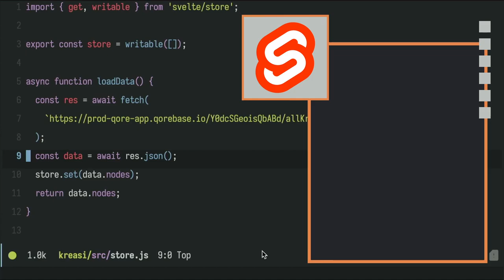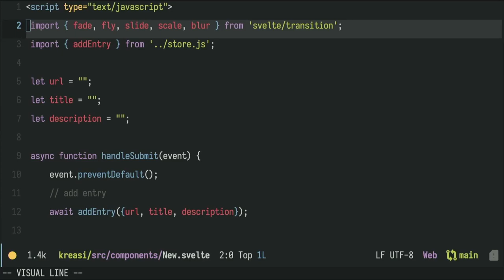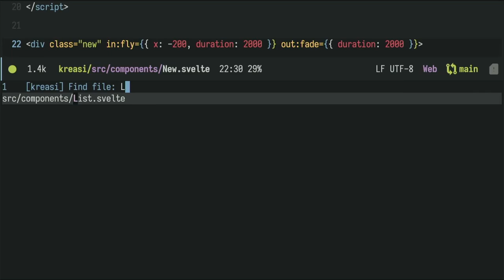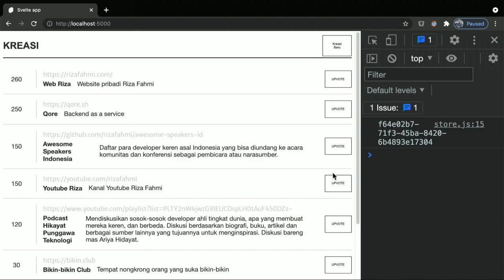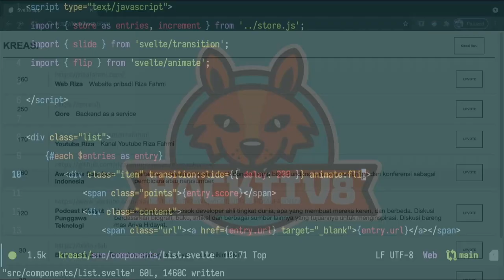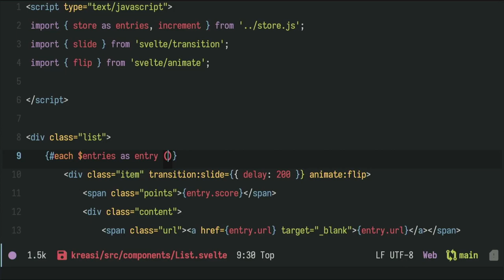Menggunakan Teknik Transisi dan Animasi di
Svelte dilengkapi dengan pustaka transisi dan animasi yang penggunaannya sangatlah mudah.

Ada beberapa transisi yang bisa kita gunakan:

- Fade - Transisi dari opacity 0 menjadi 1
- Blur - Transisi opacity dan blur
- Fly - Transisi posisi x dan y
- Slide - Transisi height atau panjang dari sebuah halaman web
- Scale - Transisi size atau ukuran